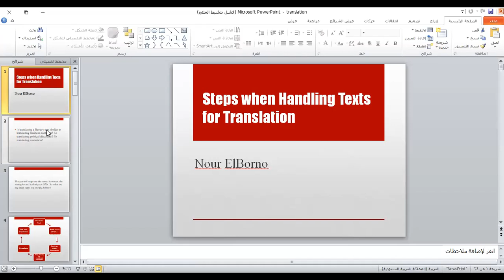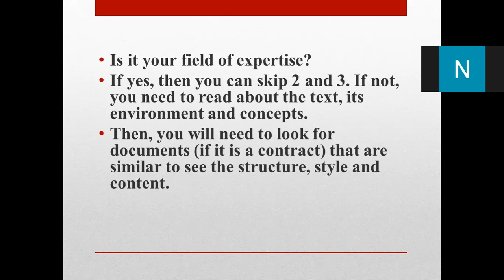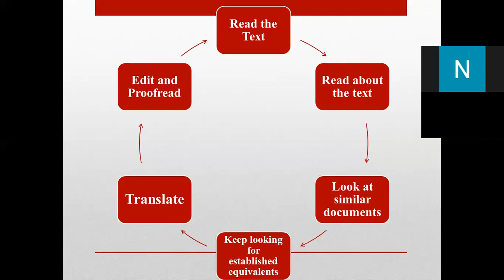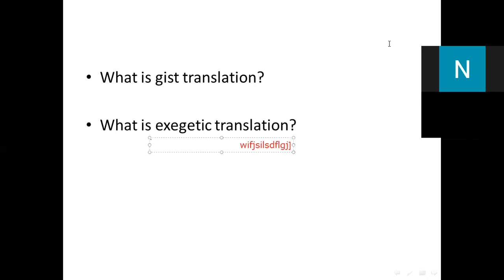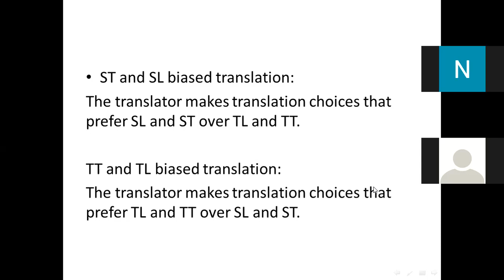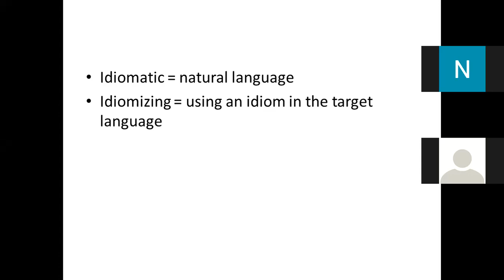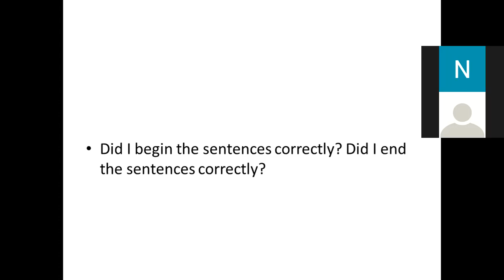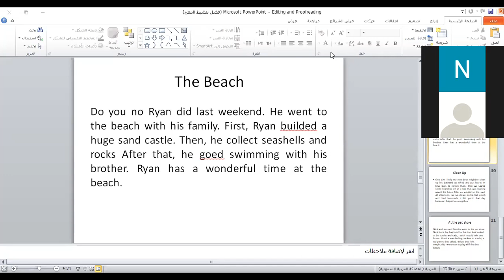First Weeks of Translation 1 Lectures Revised for Late Students